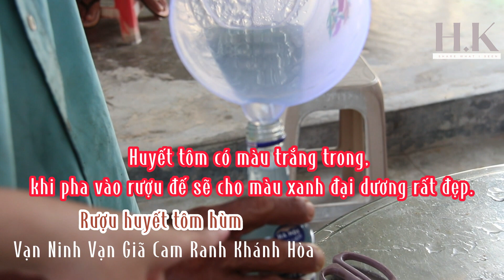Rượu huyết tôm hùm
Vạn Giã Khánh Hòa Nha Trang.